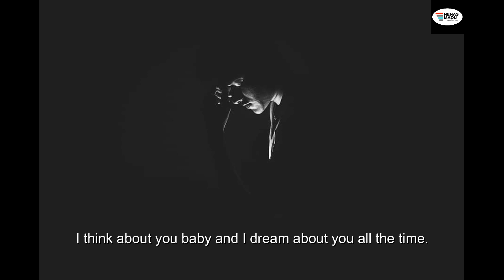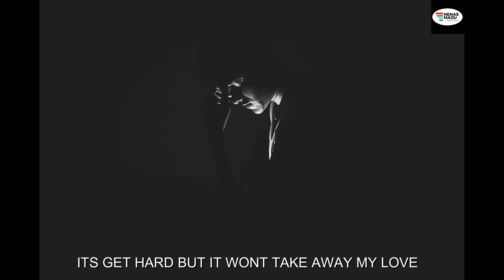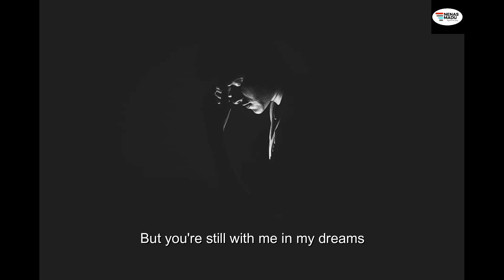Here Without You - Lyric Video